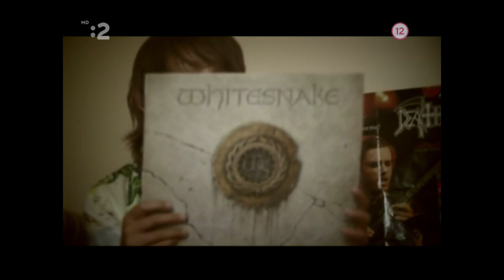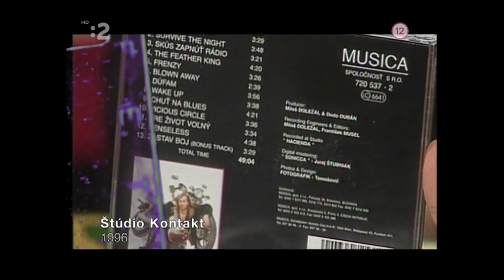Radosť zo života - Dodo Dubán